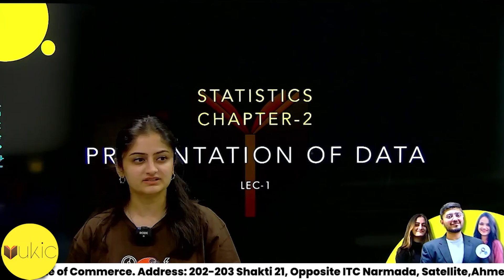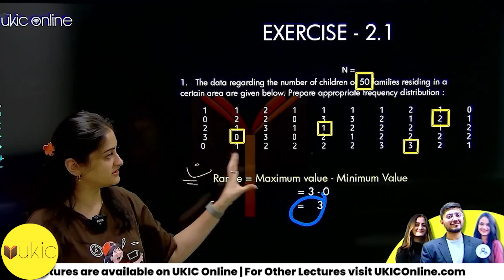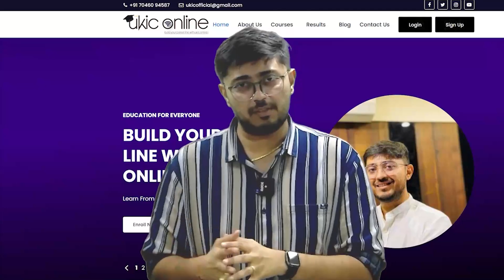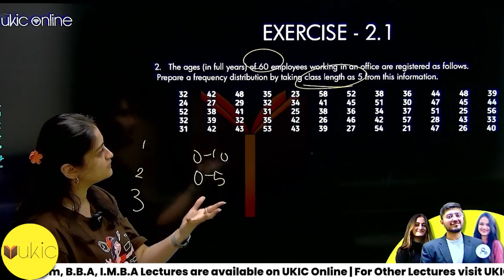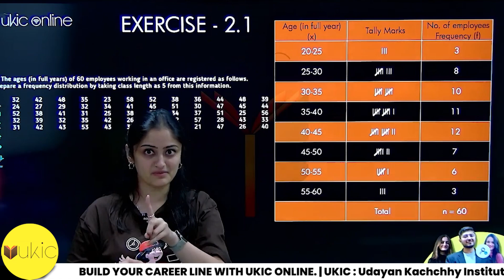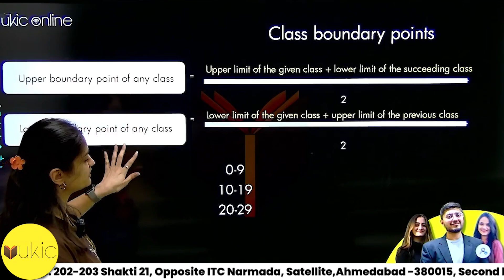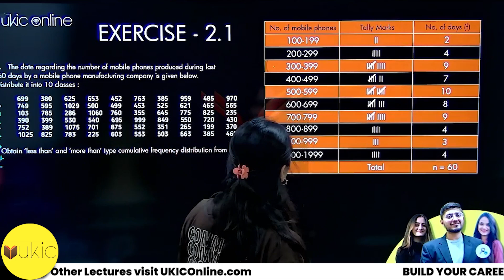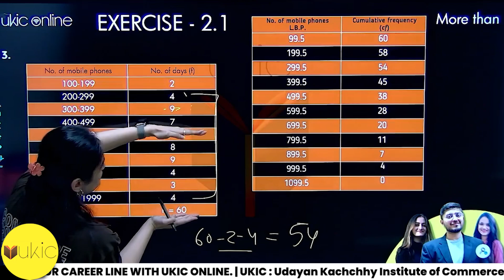11th GSEB Stats Chapter-2 Lec-1 Presentation of Data | 24-25 | UKIC | Prof. Khushalee Kachchhy